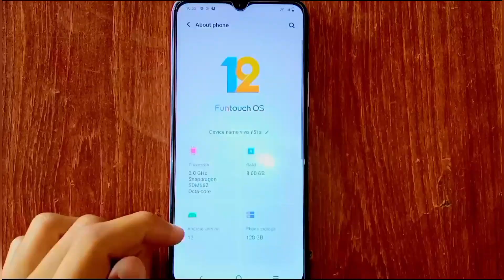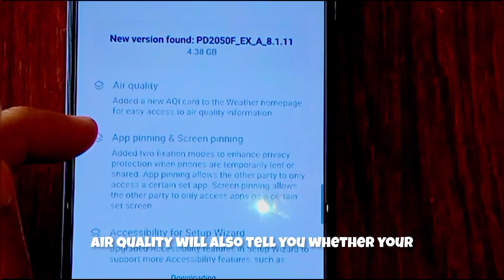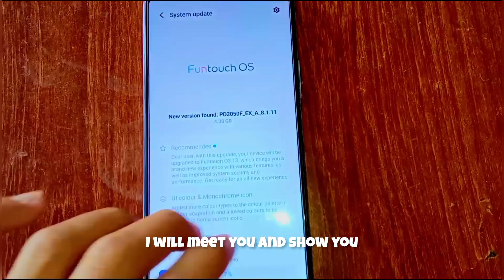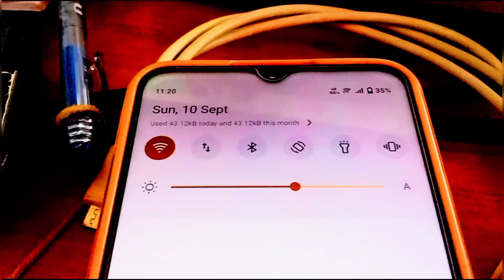Vivo Y51s Funtouch os 13 System Update | vivo y51s android 13 system update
Vivo Y51s Funtouch os 13 System Update | vivo y51s android 13 system update | funtouch os 13 | android 13 vivo

In this Video I'm Going to Discuss about vivo y51s funtouch os 13 system update.Which I have Received on my Vivo Y51s y51a this is Android 13 & funtouch os 13 system update for vivo .Vivo funtouch os 13 & android 13 system update.I told about all features of vivo y51a y51s funtouch os 13 & android 13 features & Review

5.Apks Links & Blog 🔥✌️

About Nadeemtube & 2.0❣️❣️❣️

Here Texh Related vivo oppo samsung iphone xiamoi Related every update is published daily 🔥👍

📝💌 NOTE:- Full Credit To Owners. All Imeges, Pictures, Music Show In The Video Belongs To The Respected Owners.

bye-bye ❣️